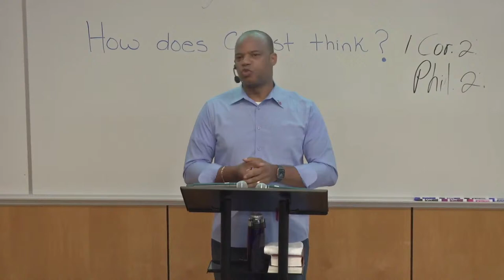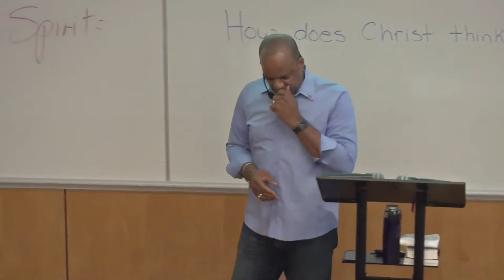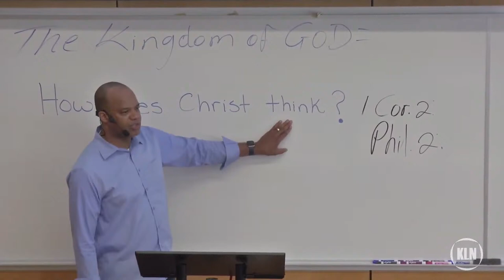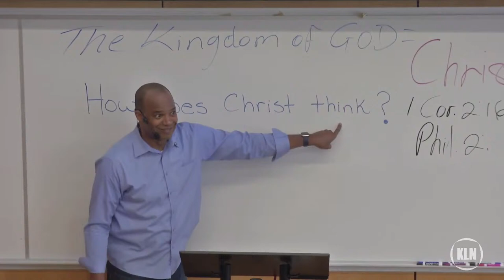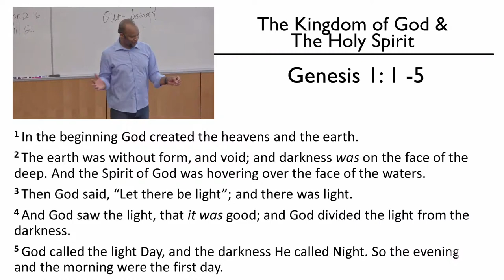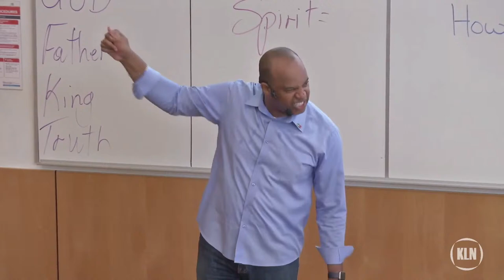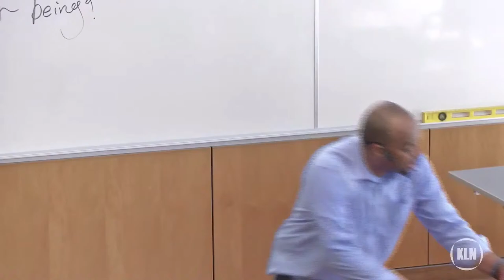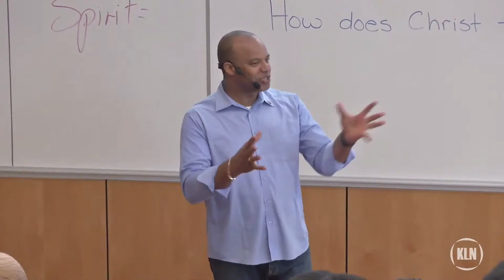Bobby Somers | The Kingdom of God & The Holy Spirit - Receiving The Holy Spirit #14 (Feb 27, 2024)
Kingdom Studies | February 27, 2024

Scripture Reading;

Joseph interprets Pharaoh's dream by the Spirit of God.  So he is appointed by Pharoah to rule over Egypt.

The Spirit of God will give the people the wisdom needed to do the work that they need to do according to His directions.

The Kingdom of God & The Holy Spirit